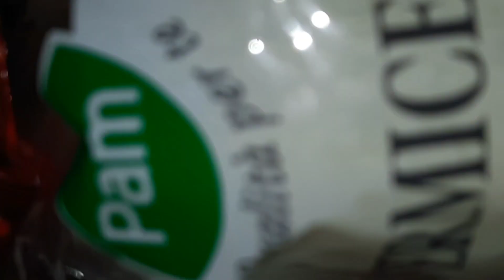মাত্র ৫ মিনিটে চাইনিজ নুডলস রেসিপি / chinese noodles within 5 minutes